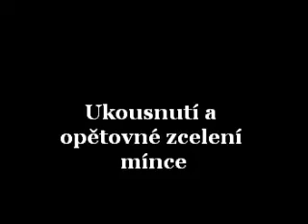Coin magic tricks - Marcolli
Klasické již kouzlo z pouličního kouzlení tzv. street magic